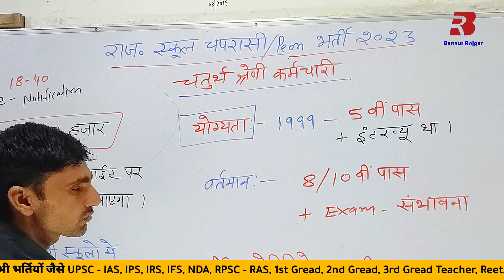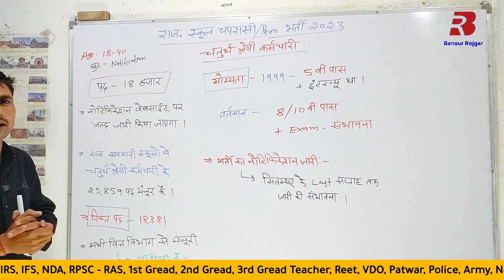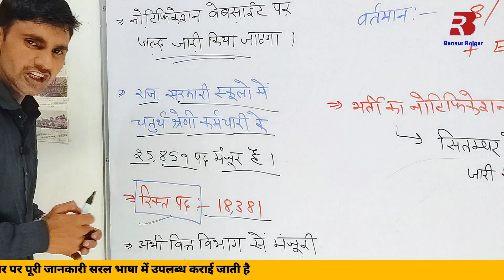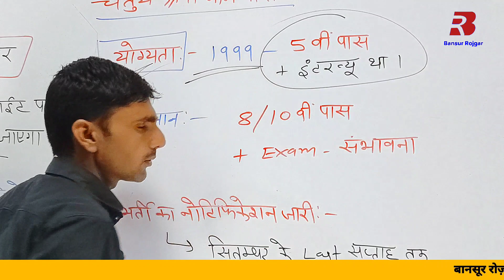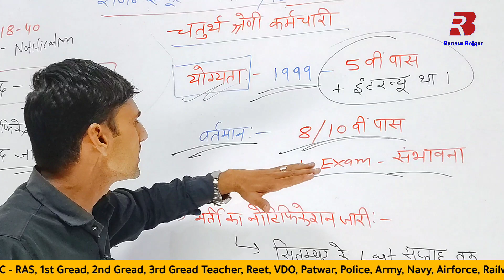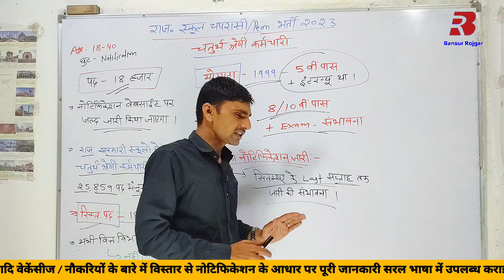Raj peon vacancy 2023 | school chaprasi ki taaja Khabar Kya I hai | Chaprasi bharti 2023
Raj peon vacancy 2023 | school chaprasi ki taaja Khabar Kya I hai | Chaprasi bharti 2023 | Bansur Rojgar

वीडियो 👉 :-

Cover Topic :-

Raj peon vacancy 2023
school chaprasi ki taaja Khabar Kya I hai
Chaprasi bharti 2023
Rajasthan me chaprasi ki post kitni hai
School peon ke form kab bhare jaenge
rajasthan chaprasi bharti 2023
Rajasthan school peon vacancy 2023
school mein chaprasi ki bharti Kab Aaegi